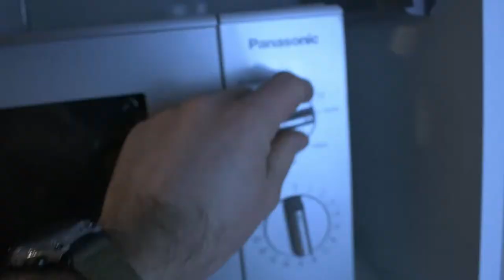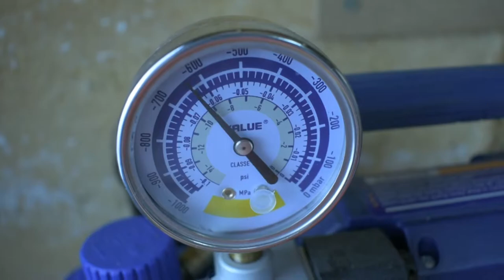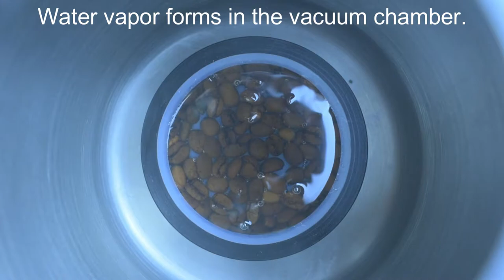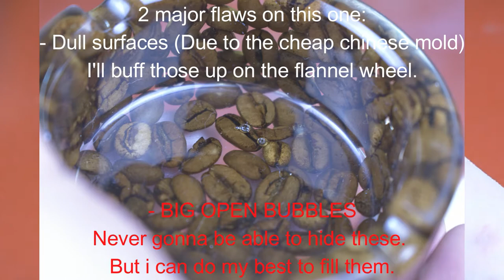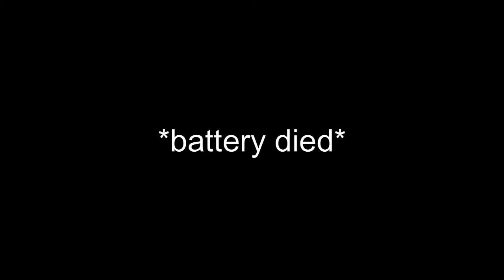I made an Ash Tray out of Resin and Coffee Beans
CAFFEINE CAFFEINE CAFFEINE CAFFEINE CAFFEINE